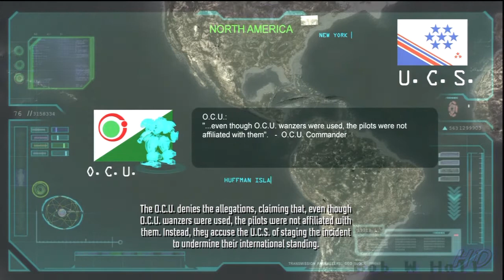FME: Act II Intro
Part of the main campaign in Front Mission Evolved.
This is the cinema that plays when you start Act II.